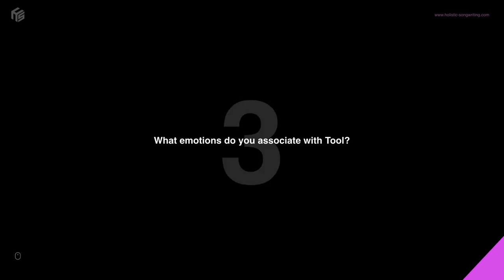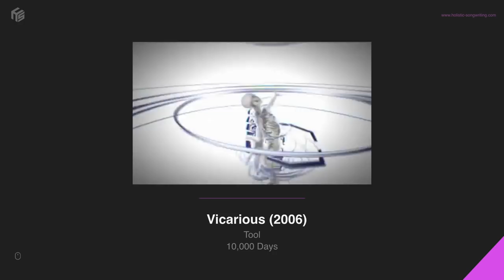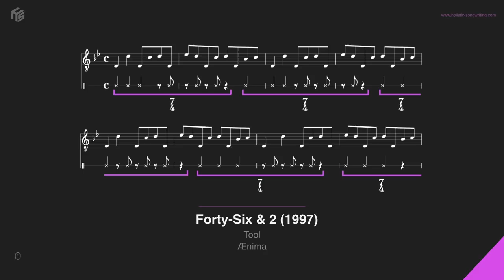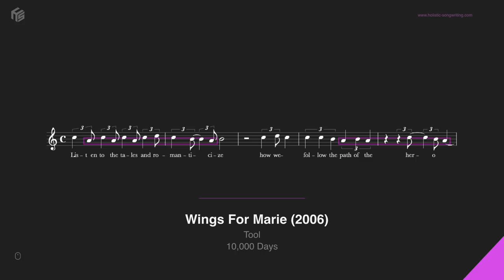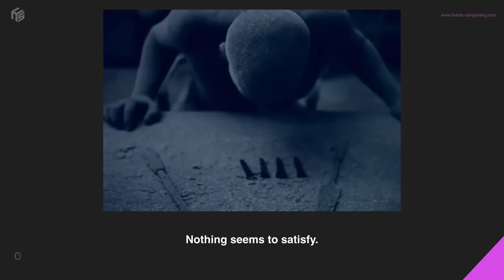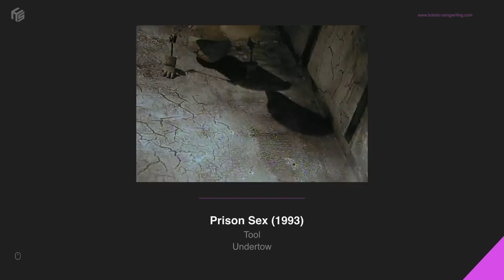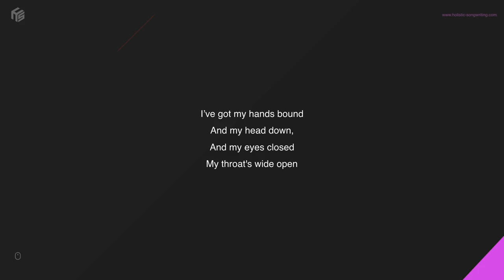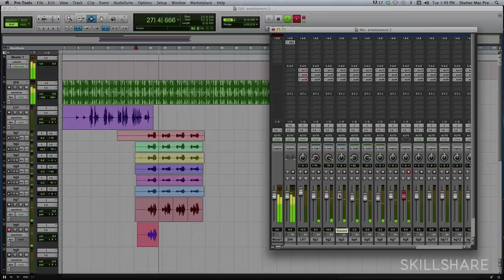How Tool Write A Song | Artists Series S2E5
Video Equipment used:
As Maynard sings in Lateralus: Over-thinking, over-analyzing separates the body from the mind. So if you’re in for a out-of-body experience, strap in, today we’re looking at Tool. Also, this is definitely not safe for work and there will be some disturbing images and subjects we’ll have to talk about. You have been warned.